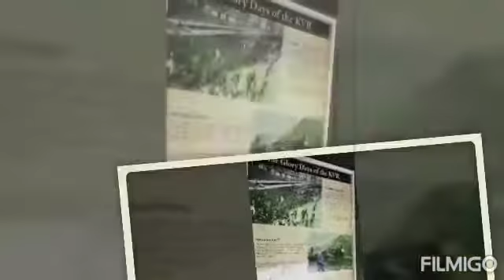Travel and eat